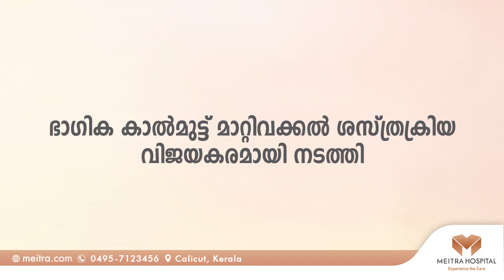Successfully done Partial Knee Replacement | Meitra Hospital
A 44 years old lady underwent Partial Knee Replacement at Meitra Hospital.

Centre for Bone and Joint Care at Meitra Hospital offers comprehensive management for all complex orthopaedic problems. The team comprises of well trained and experienced surgeons to handle different sub-specialities in the field of Orthopaedics. A full-fledged physiotherapy department is available for various modalities of treatment and rehabilitation.

FACILITIES AND SERVICES OFFERED
Arthroscopy Clinic (Centre of Excellence certified by Smith and Nephew, UK), Joint Replacement Clinic, Ortho – Neuro Integrated Spine Unit, 24 x 7 Trauma Centre, Hand Surgery Unit, Deformity correction and reconstructive surgeries. The centre is equipped with most-modern technologies to provide high quality services to the patients.